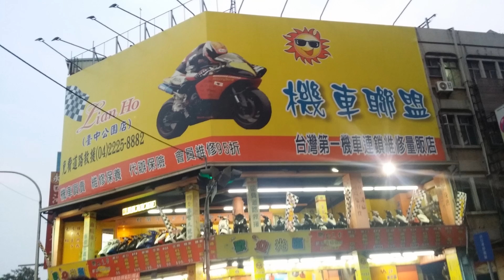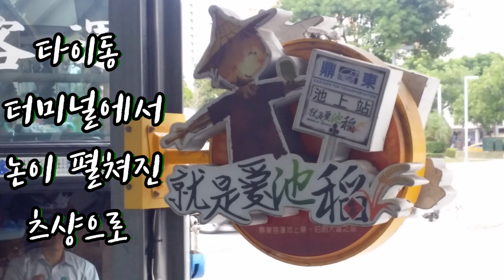대만 일주 (패키지+ 자유여행)타이베이, 화렌,아류,타이중,타이난,컨딩,타이동,츠샹,카오슝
안녕하세요.
대만 여행영상입니다. 패키지여행 후 자유여행을 하였습니다.  대만은 중국과 일본 그리고 한국의 옛날 모습이 섞인 느낌이였습니다. 10월 초 여행이였는데 예상 밖의 더위와 엄청난 오토바이 대열로 깜짝 놀랐습니다.  서쪽 해안으로는 고속철도가 있어 이동이 빠른 반면 동쪽 해변은 일반기차가 있었습니다. 물가는 우리나라와 비슷했었습니다.

도시별 볼거리 먹거리 정보 (대만의 모든 도시는 야시장 유명합니다)

타이중台中 : 춘수당 본점-타피오카가 들어간 밀크티인 전주나이차로 유명한 가게, 미술관,  일복당 레몬케잌

타이난台南:음식점 도소월 본점, 하야시백화점, 공자요, 선농지애(작은 골목), 안평구보(오래된항구), 츠칸루

컨딩墾丁:바다, 등대, 해변, 근교의 해양생물박물관

타이동台東:원주민이 많이 사는 동네로 대만에서 특히 아름다운 자연과 열기구축제로 유명, 옛 기차역이 공원된 철도예술촌, 프리마켓과 저녁에 열기구 등을 켜는 철화촌, 근교 삼선대, 근교 츠샹(쌀생산지로 논길 사이를 자전거나 오토바이로 구경)

카오슝 高雄 :옛 영국대사관, 용호탑이 있는 연지담,아름다운 지하철역 메이리다오역,예전 기차역 있던 곳인 보얼예술특구, 85층 빌딩

타이페이臺北:용산사,101타워, 고궁박물관,주말에만 여는 꽃시장과 옥시장,양조장 건물이였던 화산1914,근교의 예류  (주의사항 -지하철에서 음료나 음식 먹으면 벌금낸다 합니다.)

표지(섬네일)설명
부처님 머리를 닮았다는 과일 석가, 대만 지도 모양 도장(관광지와 기차역에 관광 도장이 있습니다.),해양생물박물관에서 본 불가사리

그림 출처
대만 지도-엽서, 온천과 백량대로-타이동 호텔 벽화, 음식-면세점에서 산 냅킨

Hola
Paisaje de viajes de Taiwán